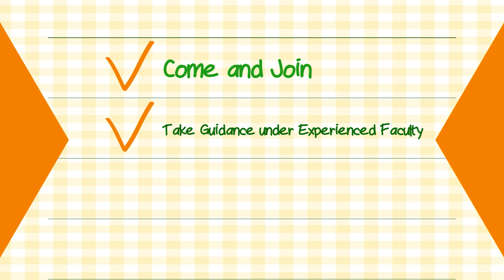Online Education is the future of Education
Avail the latest online education & teaching courses from Good Learning, including Entrance and Competitive  Exam Preparation with  low Budget.